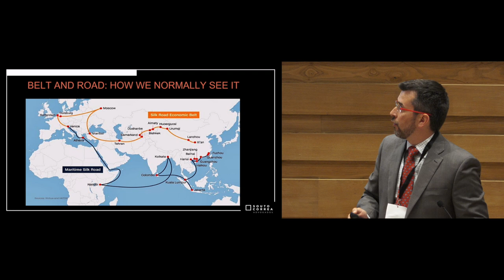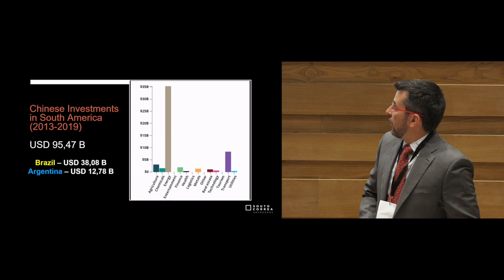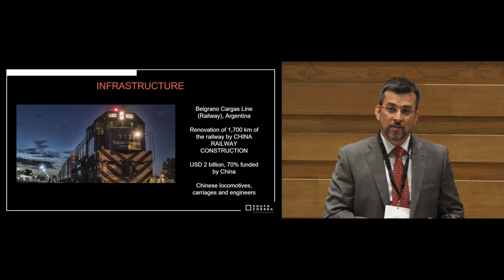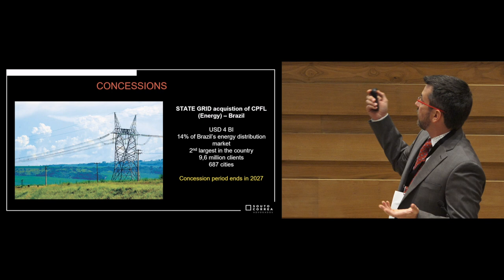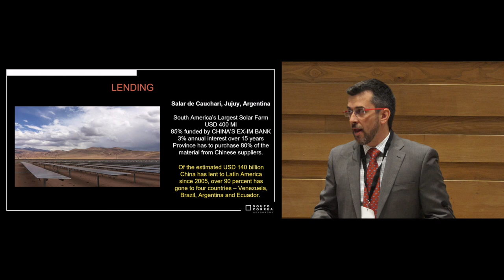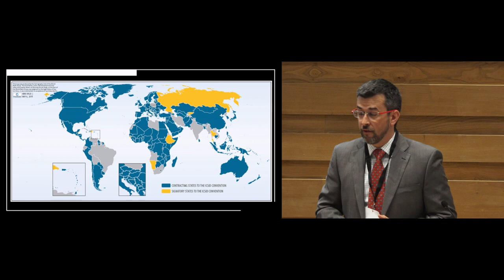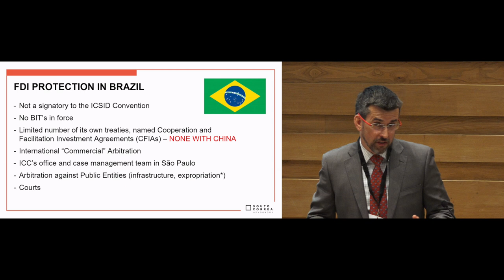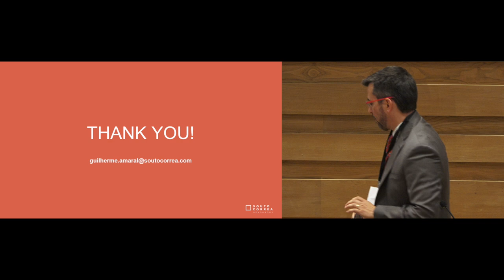Panel II: China: One Belt, One Road and thousands of arbitrations?, Guilherme Rizzo Amaral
IV Oxford Symposium on Comparative International Commercial Arbitration
Panel II: China: One Belt, One Road and thousands of arbitrations?
Jonathan Lim, Chong Yee Leong, Guilherme Rizzo Amaral, Melody Wang and Weixia Gu